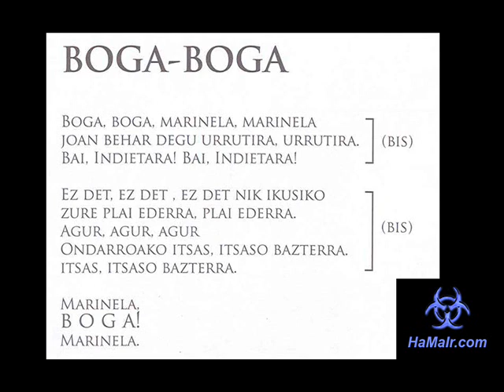19 Boga, Boga.wmv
Tolosa Kantari